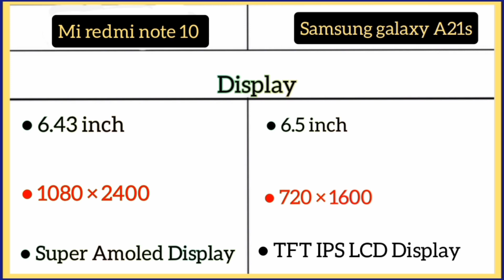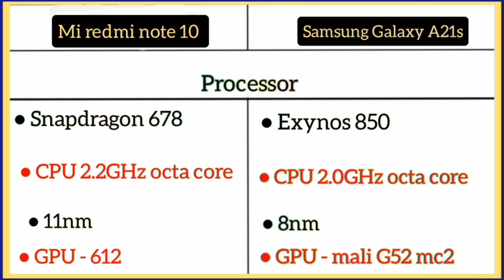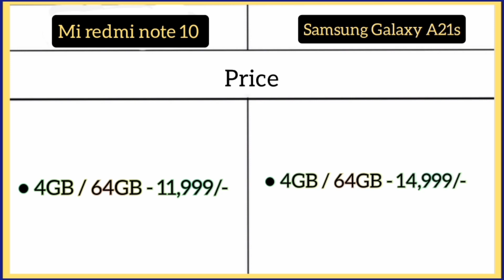Mi redmi Note 10 Vs Samsung Galaxy A21s